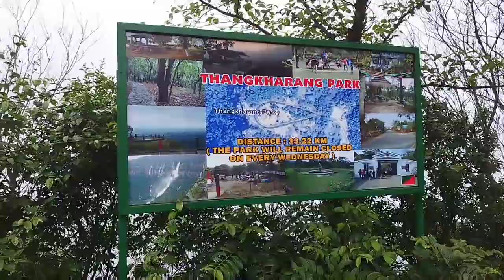Enjoy at Cherapunji Meghalaya ,Nature, weather and Rain part 4 of Shillong Cherapunji & Bhutan trip